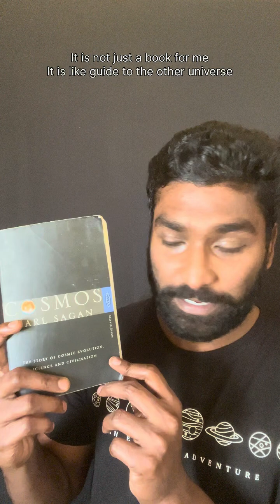Carl Sagan books recommendations